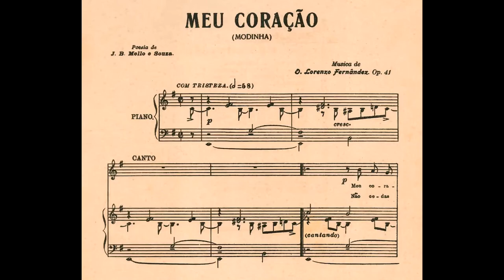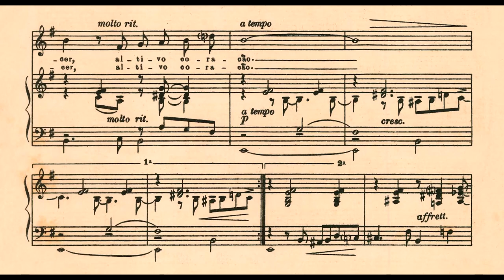Lorenzo Fernandez - Meu coração (Cristina Maristany, soprano; Alceo Bocchino, piano)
Meu coração, de Lorenzo Fernandez (música) e J. B. Mello e Souza (texto), interpretada por Cristina Maristany (soprano) e Alceo Bocchino (piano).